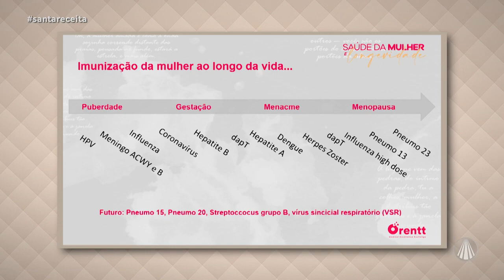Mulheres, saibam a importância de manter o calendário de vacinação SEMPRE atualizado!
A cada 15 dias, nas segundas-feiras, estou ao vivo no Programa Santa Receita. Em minha participação do dia 11/03/2024, pude esclarecer um pouco mais sobre saúde da mulher. Muito obrigado a todos pela participação!

Envie suas dúvidas ao vivo no próximo programa!

Dr. Fabiano Elisei Serra
CRM SP 154450 / RQE nº 52259
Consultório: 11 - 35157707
R. Pamplona, 145 - Sala 617
Jardim Paulista - São Paulo - SP